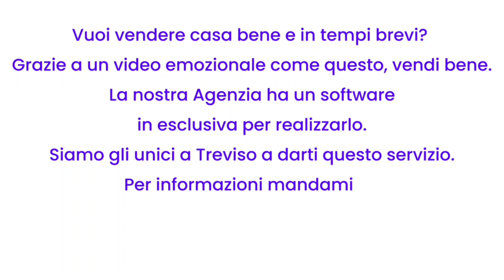GRAZIOSO APPARTAMENTO A SILEA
🔵 Vista mozzafiato, completamente ristrutturato e ampia disponibilità di parcheggio. Il tutto in una zona immersa nel verde e nella privacy.

🔲 A Silea proponiamo in vendita questo bellissimo appartamento al primo piano, ubicato in un condominio di sole sei unità abitative.

🔵 L'immobile è composto da ingresso, soggiorno molto luminoso, cucina separata abitabile, due camere e due bagni finestrati .

🔲 Affrettati a chiamare, si tratta di una soluzione unica e imperdibile!

𝗢𝗟𝗧𝗥𝗘 𝟯𝟬 𝗔𝗡𝗡𝗜 𝗗𝗜 𝗘𝗦𝗣𝗘𝗥𝗜𝗘𝗡𝗭𝗔 𝗡𝗘𝗟 𝗦𝗘𝗧𝗧𝗢𝗥𝗘 𝗜𝗠𝗠𝗢𝗕𝗜𝗟𝗜𝗔𝗥𝗘 𝗘 𝗠𝗜𝗚𝗟𝗜𝗔𝗜𝗔 𝗗𝗜 𝗜𝗠𝗠𝗢𝗕𝗜𝗟𝗜 𝗩𝗘𝗡𝗗𝗨𝗧𝗜.

𝗜𝗟 𝗠𝗜𝗢 𝗦𝗜𝗦𝗧𝗘𝗠𝗔 𝗗𝗜 𝗩𝗘𝗡𝗗𝗜𝗧𝗔 𝗜𝗠𝗠𝗢𝗕𝗜𝗟𝗜𝗔𝗥𝗘 𝗘̀ 𝗖𝗢𝗠𝗣𝗟𝗘𝗧𝗔𝗠𝗘𝗡𝗧𝗘 𝗗𝗜𝗙𝗙𝗘𝗥𝗘𝗡𝗧𝗘 𝗗𝗔𝗟𝗟𝗘 𝗔𝗚𝗘𝗡𝗭𝗜𝗘 𝗜𝗠𝗠𝗢𝗕𝗜𝗟𝗜𝗔𝗥𝗜 𝗧𝗥𝗔𝗗𝗜𝗭𝗜𝗢𝗡𝗔𝗟𝗜 𝗣𝗘𝗥𝗖𝗛𝗘́ 𝗕𝗔𝗦𝗔𝗧𝗢 𝗦𝗨 𝗔𝗭𝗜𝗢𝗡𝗜 𝗗𝗜 𝗠𝗔𝗥𝗞𝗘𝗧𝗜𝗡𝗚 𝗣𝗥𝗢 𝗔𝗧𝗧𝗜𝗩𝗘 𝗖𝗛𝗘 𝗥𝗔𝗣𝗣𝗥𝗘𝗦𝗘𝗡𝗧𝗔𝗡𝗢 𝗟𝗔 𝗦𝗢𝗟𝗨𝗭𝗜𝗢𝗡𝗘 𝗣𝗜𝗨̀ 𝗦𝗜𝗖𝗨𝗥𝗔 𝗣𝗘𝗥 𝗩𝗘𝗡𝗗𝗘𝗥𝗘 𝗖𝗔𝗦𝗔 𝗣𝗥𝗜𝗠𝗔 𝗘 𝗠𝗘𝗚𝗟𝗜𝗢.